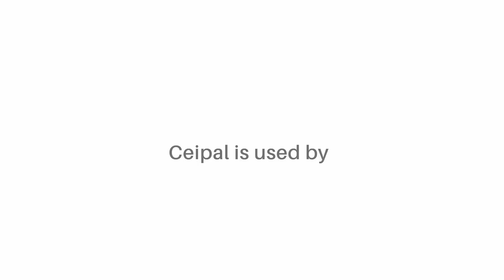Ceipal Mastery: Ultimate Recruitment Software Guide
Employee engagement can be made easy with Ceipal's Total Talent Acquisition software.

Click on the link below to know more,